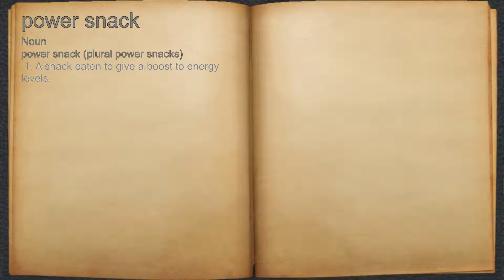What does power snack mean?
A spoken definition of power snack.

Intro Sound:
Typewriter - Tamskp